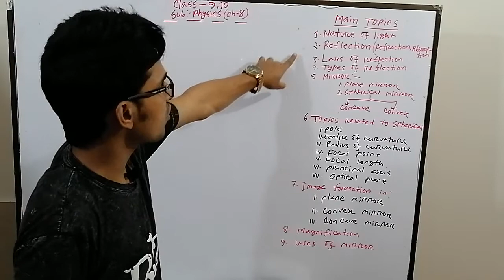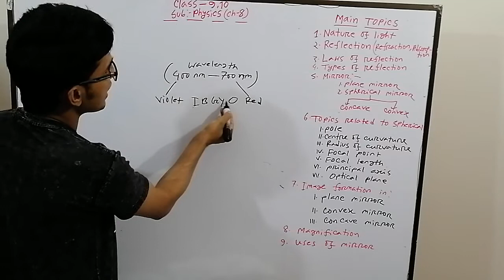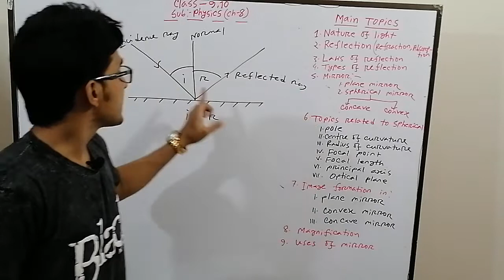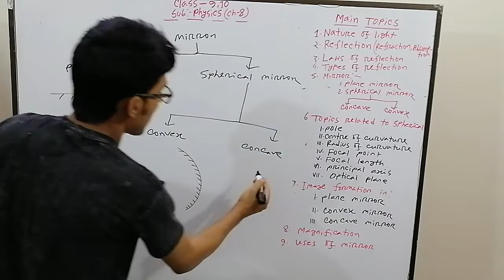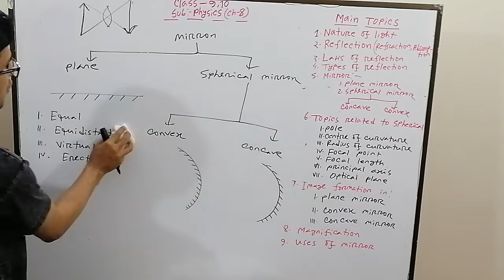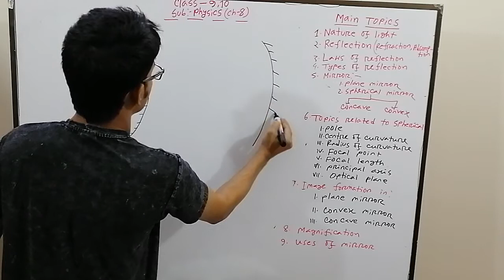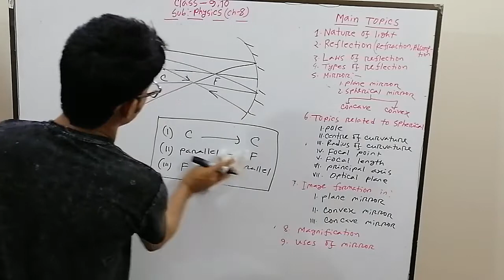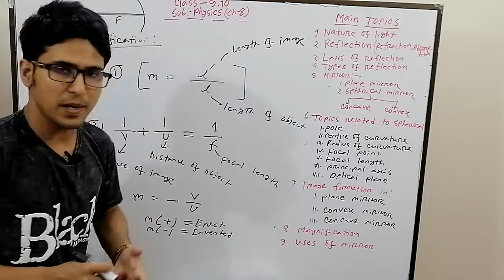SSC Physics Chapter 8 (Part-1) (For English version) Online Class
Major subjects covered here are Mathematics, Physics, Chemistry.